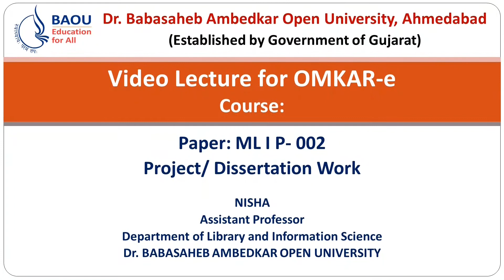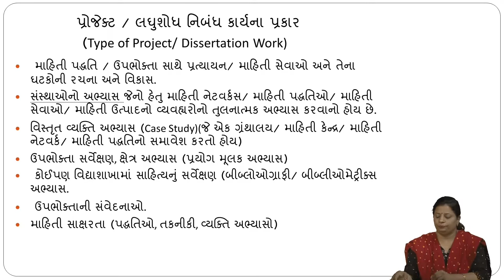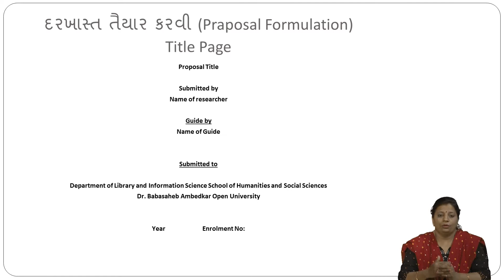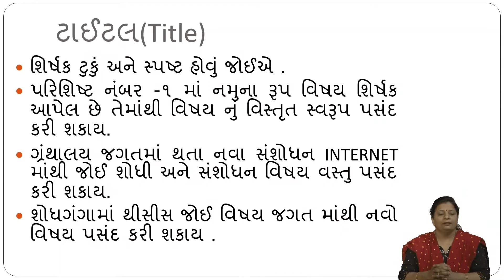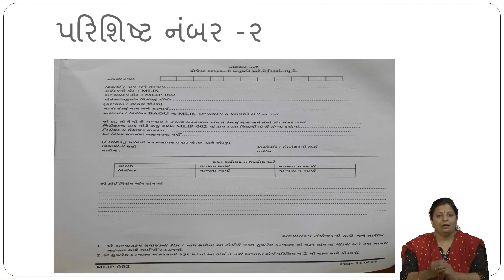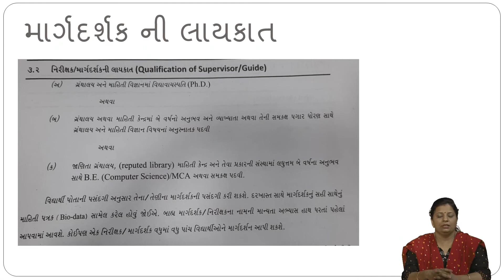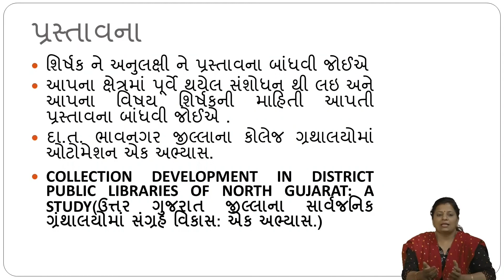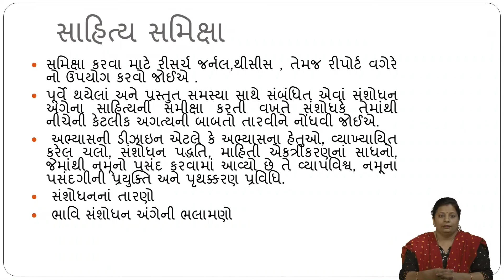MLIS, ML P- 002, How to Prepare Praposal, Unit 01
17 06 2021 DR NISHA MAHARAJ 1